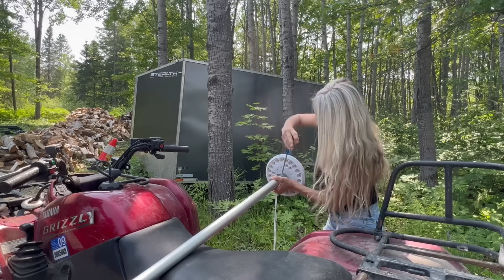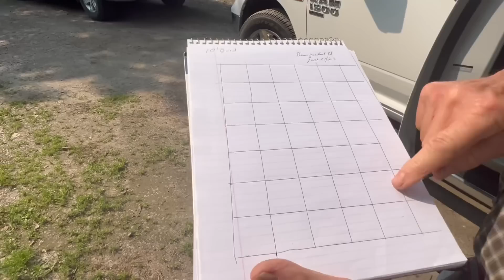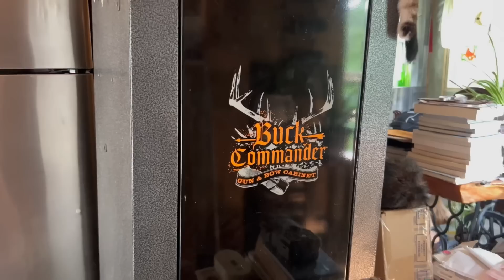I Have BIG NEWS !! and…The Power of Water!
It’s about time for me to make this happen… I’m so looking forward to starting on this new project!
This will be a game changer for me.
Had to get the beast out of hibernation too… I usually never wait this long. Better late than never.
Hope you will all enjoy this video and thank you all my dearest viewers. God Bless !!

Mailing address :
Nöelville , Ontario
P0M-2N0

Below is the link where you can find songs and get your subscription: